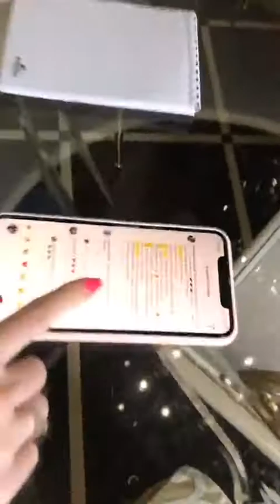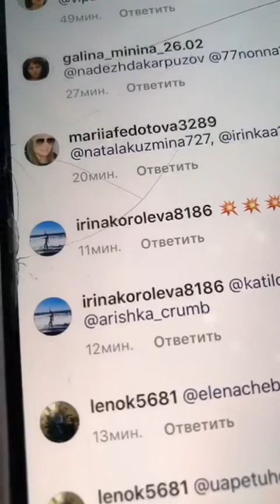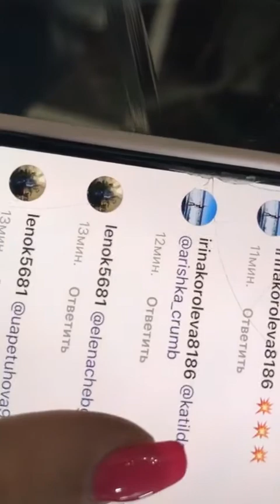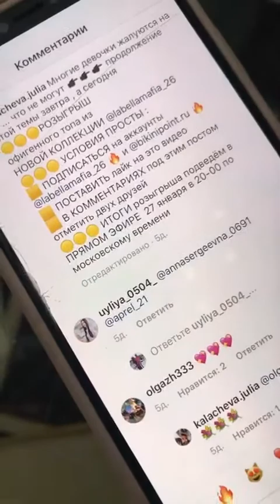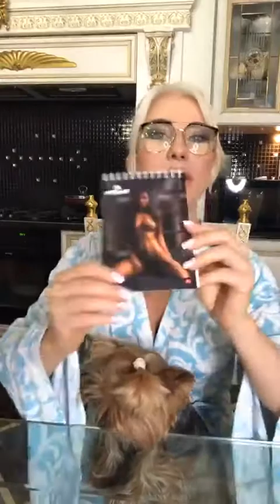Юля Калачева (@kalacheva.julia) • Instagram